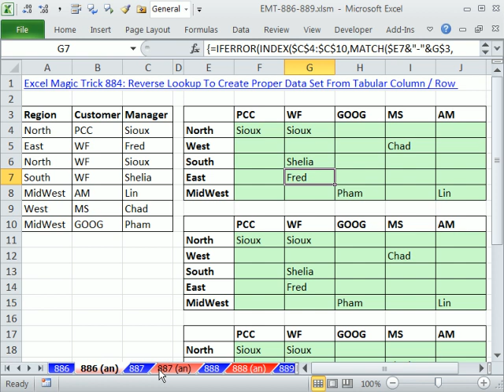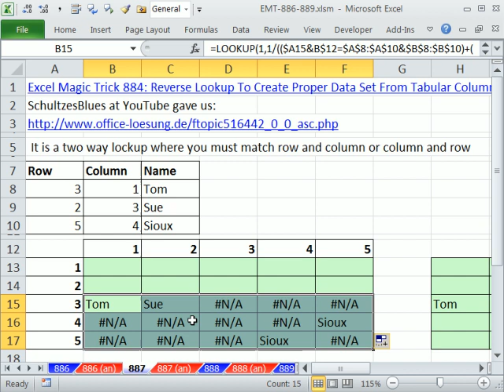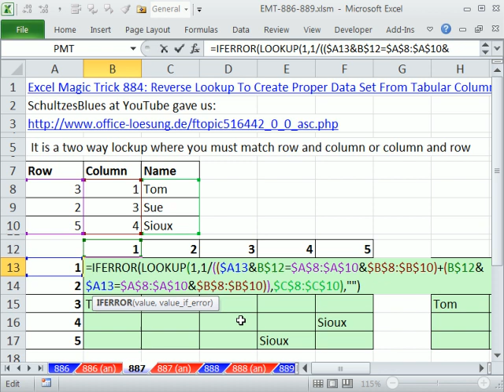Excel Magic Trick 887: List Names In Tabular Table Twice: Row/Column or Column/Row Matches